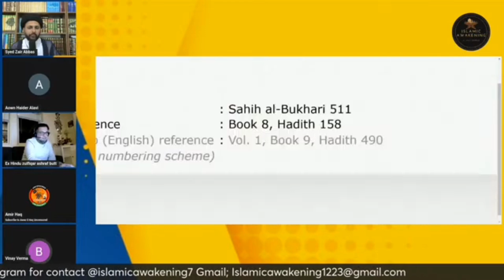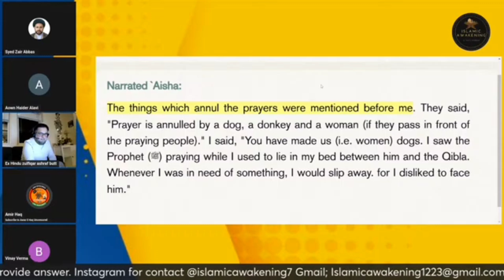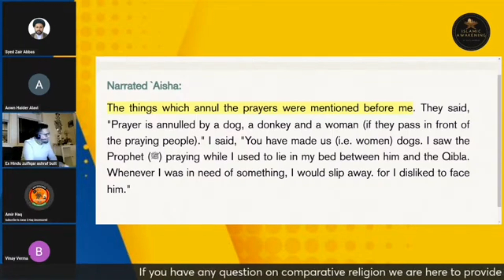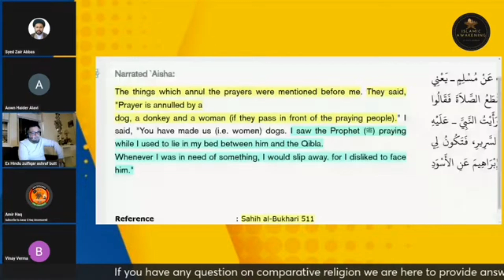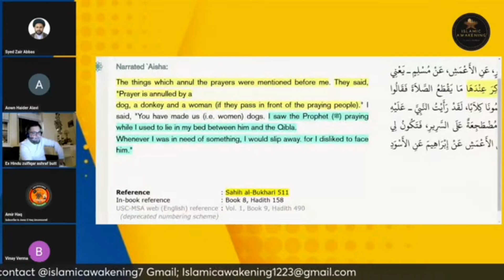Did the Prophet Really Say Prayer is Annulled by a Woman, Dog, or Donkey?|SahihBukhari 511 Explained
Here are some hashtag suggestions you can use for your YouTube video related to the discussion of Sahih al-Bukhari 511 and the topic of annulled prayer:

1.
2.
3.
4.
5.
6.
7.
8.
9.
10.
11.
12.
13.
14.
15.

These hashtags will help attract viewers interested in Islamic discussions and hadith clarifications.